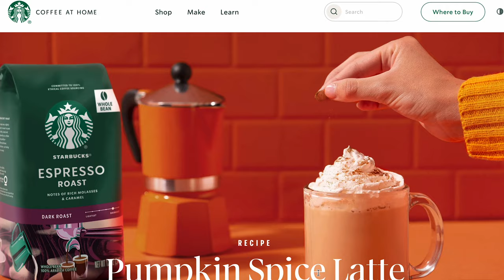Cómo hacer "Pumpkin Spice Latte" mejor que el de Starbucks. Sí lleva calabaza!!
En cuanto llega el otoño, corremos a nuestra café local o Starbucks más cercano para pedir el primer PSL de la temporada otoñal. Es mi bebida otoñal favorita y hoy quiero compartir con ustedes esta sencilla receta para que puedan prepararla en casa siempre que se les antoje (a mí no solo en otoño sino durante todo el año 😅) Esta receta es fácil y apuesto a que tienes la mayoría, si no todo, lo que necesitas para hacerlo en casa ahora mismo. Además, se prepara en menos de 10 minutos. Y no podía ser en otro día que no fuera este: el Día Internacional del Café

‼️No te pierdas las nuevas recetas, mantén activada las notificaciones y si no te has suscrito !qué esperas! ‼️ 😉 GRACIAS POR TU APOYO 🧡🧡🧡🧡🧡🧡

❤️ En este canal amamos la cocina y cada día tendrás nuevas recetas.